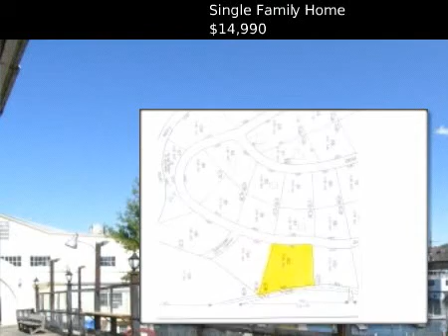$14,990 Single Family Home, Madison, NH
for additional information regarding this property.

Pinkham Real Estate

MLS #4320525 Located in Madison, New Hampshire

Almost a full acre of land in a great location in the Village District of Eidelweiss with access to the Pea Porridge Ponds.

 $14,990